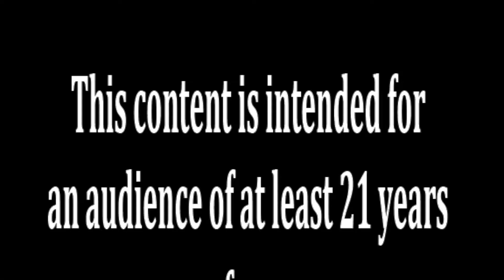2017 Whisky Advent Calendar Day 17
Talisker 10 Year Old Single Malt Scotch Whisky warms us through on this cool Texas day.  Watch and see if it makes our shelves.

Happy Holidays

Please drink responsibly.  Content intended for those of legal drinking age wherever you are watching.